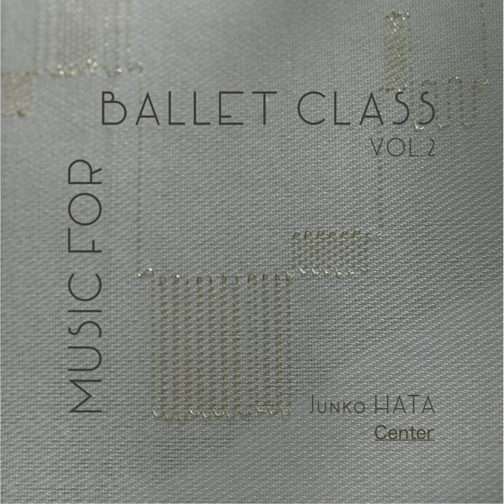Fukuda-san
Fukuda-san · Junko HATA

MUSIC FOR BALLET CLASS VOL.2 (Center)

Composer: Junko HATA